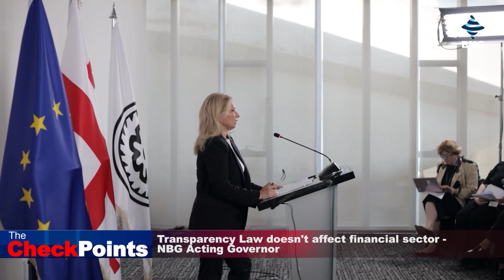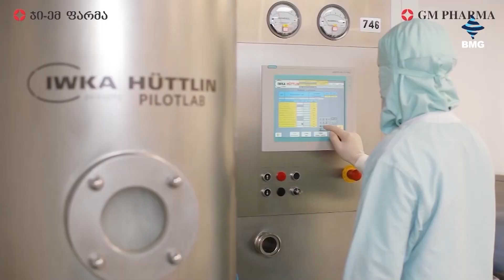Weekly Economic News & Outlook;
🔸Transparency Of Foreign Influence Law Takes Effect In Georgia;
🔸State Will Implement Financial Intervention To Support Over 20,000 Winegrowers - PM;
🔸Revenues From Tourism Hit Record Figure In 1H2024;
🔸Georgia Continues EU Integration - Economy Minister;
🔸Transparency Law doesn't affect financial sector - NBG Acting Governor;
🔸1,720 Objects Were Completed In 1Q24;